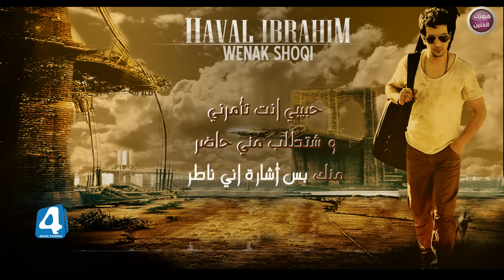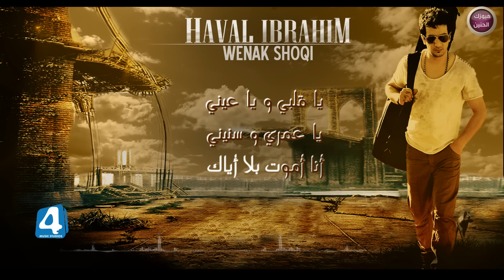هفال ابراهيم - وينك شوقي|2017